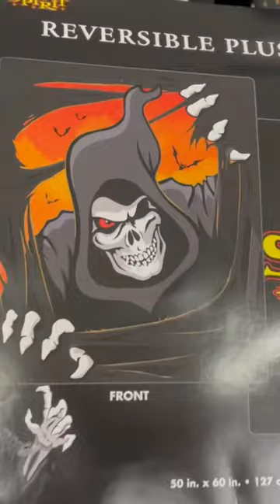Jack The Reaper Blanket! 🎃 Spirit Halloween 2023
Spirit Halloween Jack the Reaper plush blanket

Your Channel listed here:

Super Thanks level perks!:
$1.99 - Video shout out in 1 video plus a 1 time mention in sponsor section of next video description.
$4.99 - 1 video shout out plus listed in sponsor section of video description for 1 MONTH
$9.99 - 1 video shout out plus listed in sponsor section of video description for 3 MONTHS
$49.99 - your channel will be mentioned in all videos and listed in the sponsor, a section of all video descriptions for 1 YEAR!!

Be Be sure to visit our online store for fun TVE merchandise